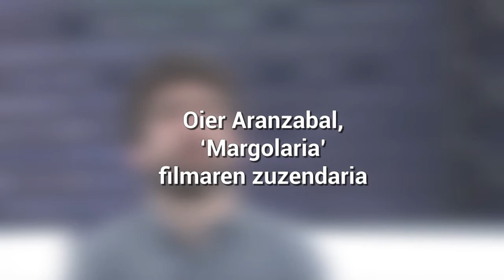Margolaria, bidaia hirukoitza artistaren izebergaren urpeko zatira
Martxoaren 22an estrenatu da Margolaria, Oier Aranzabal zuzendariaren lehen film dokumentala. Mikel Urdangarinen sorkuntza prozesua aitzaki hartuta, artistaren horixe izateko erabakiak bere bizitzan dituen eraginei buruz dihardu filmak.